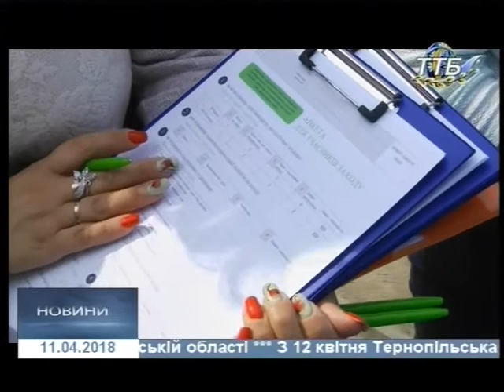Новини 11 04 2018